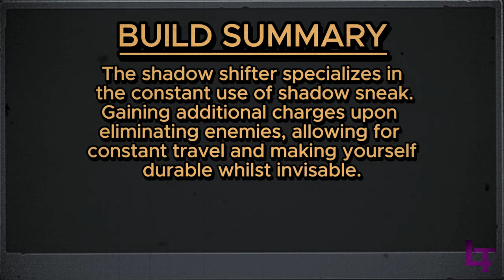The shadow shifter - BFN Builds